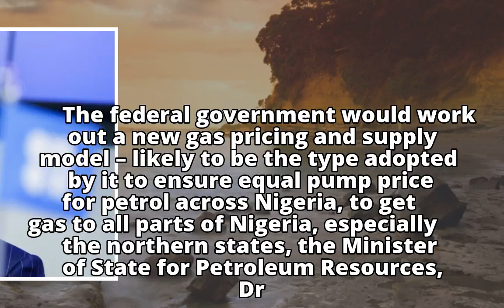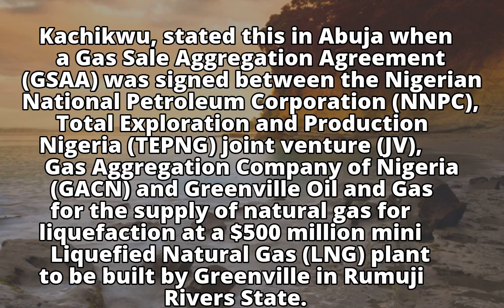FG Plans New Model to Equalise Gas Prices across Nigeria